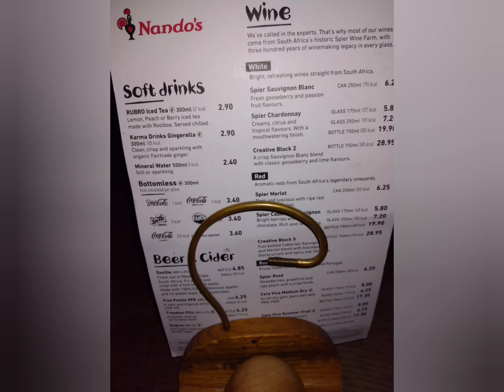Dinner date 🍽️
With my grandson Darryn with his girlfriend Holly.